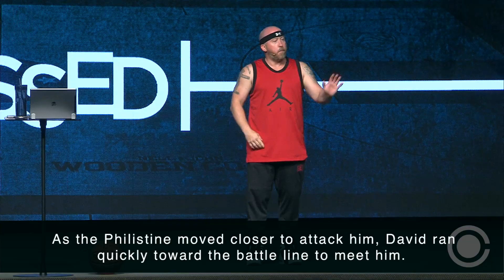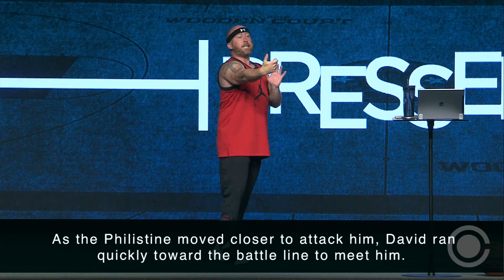Pressed - Full Court Press